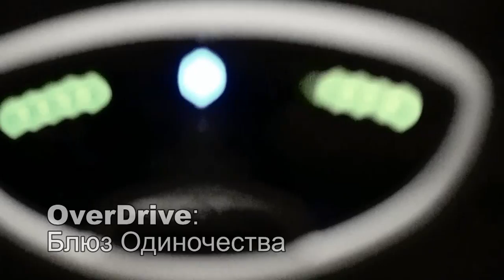Overdrive -Блюз Одиночества- Paldiski - ADP HDvideo